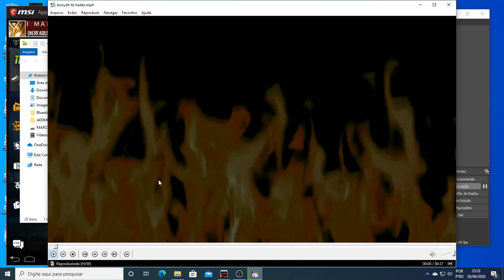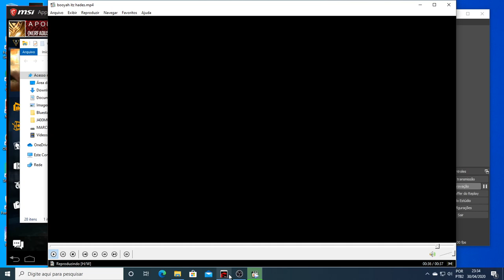😯🥰OUTRA SKIN DE PANELA - PASSE DE ELITE CLÃ DOS DRAGÕES ESQUECIDOS!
1 Crônicas 16:8. "Deem graças ao Senhor, clamem pelo seu nome, divulguem entre as nações o que ele tem feito."